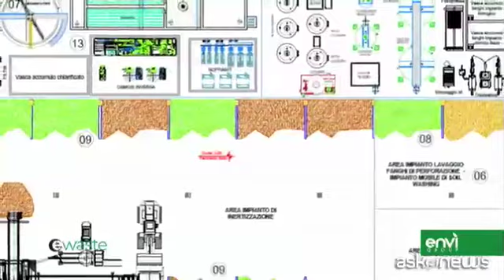Ambiente, a RemTech Expo anche l'esperienza di Envì Group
Roma, 15 lug. (askanews) - Envì group parteciperà alla edizione 2022 di RemTech Expo, dal 21
al 23 settembre a Ferrara. Si tratta dell'unico evento internazionale permanente specializzato sulle bonifiche, rischi
ambientali e naturali, sicurezza, manutenzione, riqualificazione, rigenerazione del territorio, cambiamenti climatici e chimica
circolare.
Envì group è la holding che detiene le partecipazioni delle società Salvaguardia Ambientale S.p.A., eWaste S.rl., Sovreco
S.p.A., che he operano nel settore ambiente e energia.
L'obiettivo di Envì group è quello di aumentare la competitività delle aziende partecipate, assicurando ai clienti capacità ed
esperienza nella prestazione dei servizi, creando al contempo nuove opportunità di sviluppo.